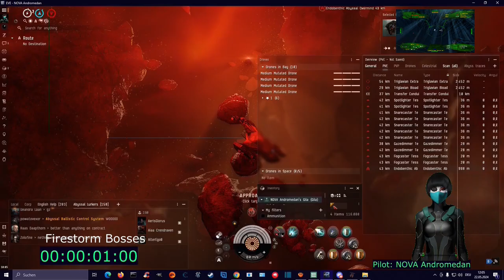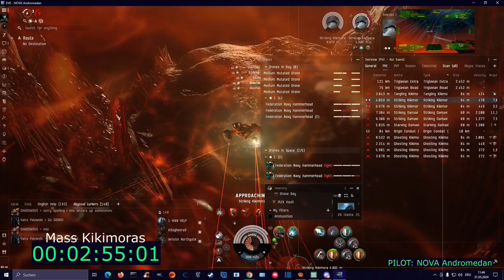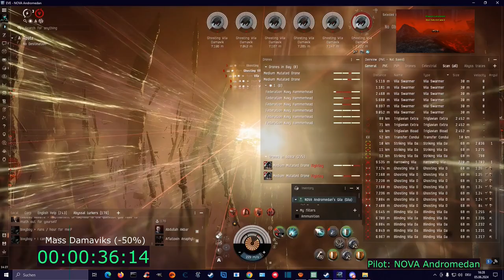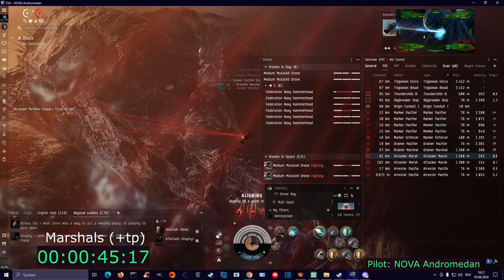T6 Firestorm Gila ULTIMATE EDITION All Bosses Critical Rooms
all critical time rooms from t6 firestorm